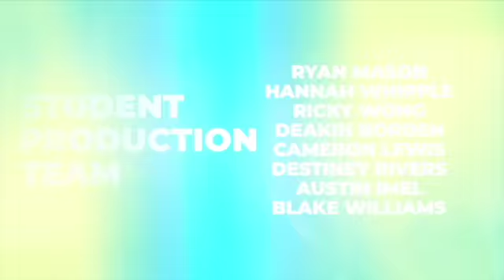TC 5 16 22 SD 480p